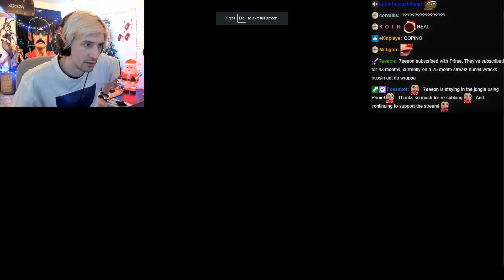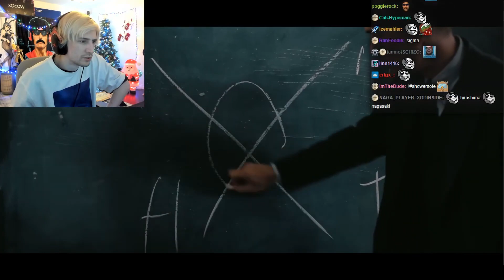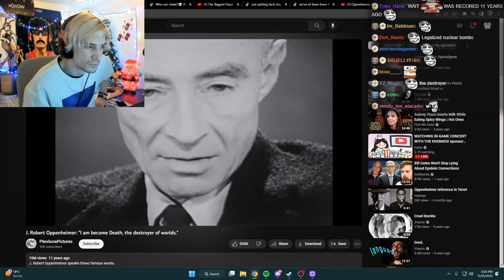xQc Reacts to Oppenheimer Official Trailer